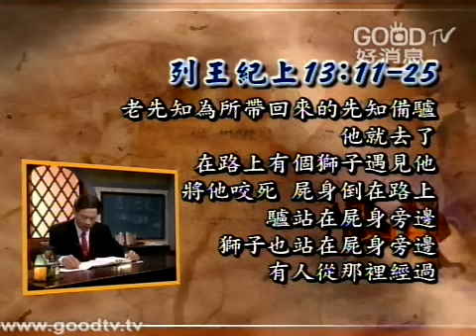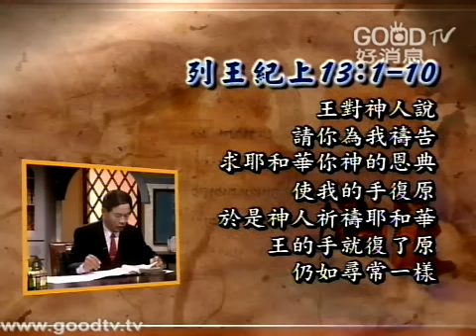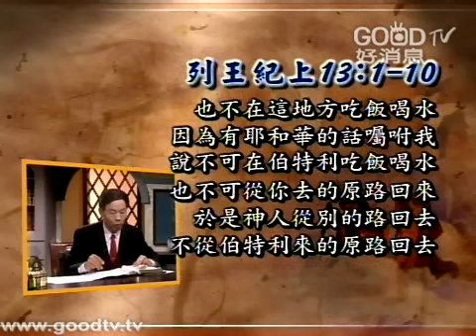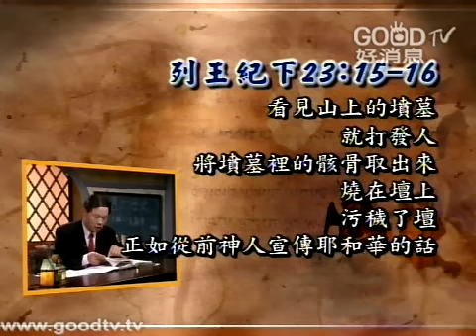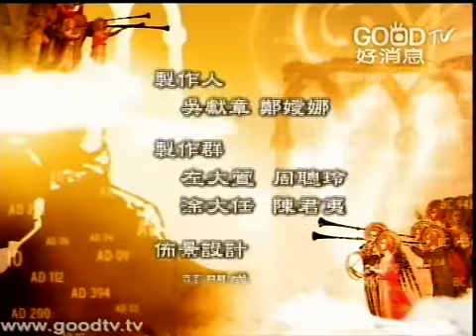空中聖經學院~舊約歷史書導論(13)~神人輓歌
今天要看列王紀上第十三章十一節到二十五節，來看一個悲劇。這個神人在北國第一個王叫耶羅波安，他們的國父不在耶路撒冷卻在伯特利獻祭，獻祭的時候，上帝派南邊的這個神人，到北邊對他說，你所獻的祭的這個人必死的預言之後，耶羅波安的手本來要抓他，卻變成枯乾，耶羅波安求他：神人啊你可不可以救我，好讓我這個手不枯乾，能像往常一樣？神人一禱告完，果然這個枯乾的手變好，讓耶羅波安得到教訓。